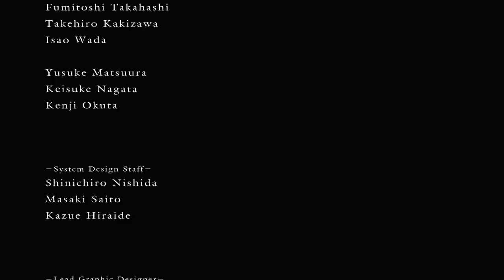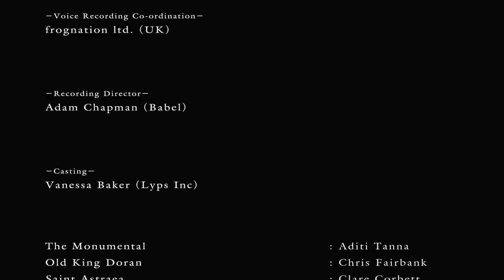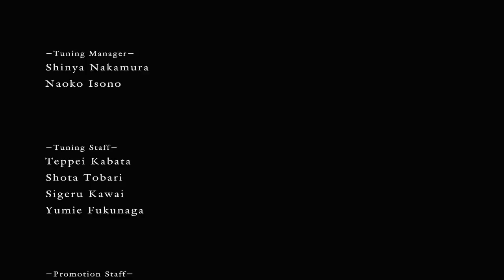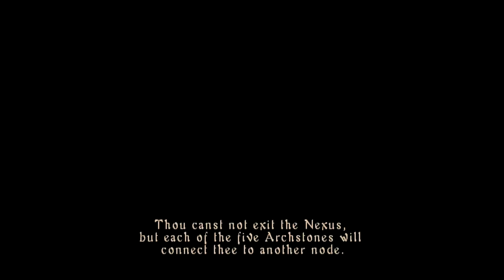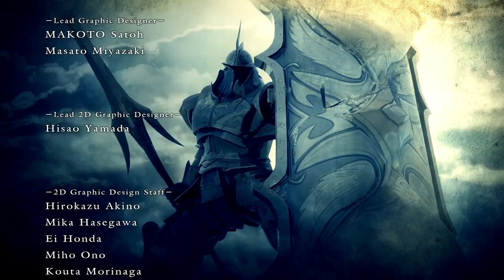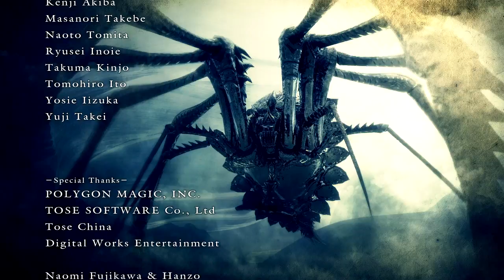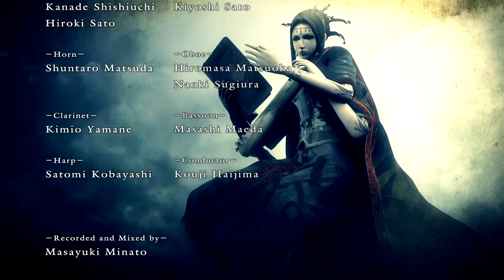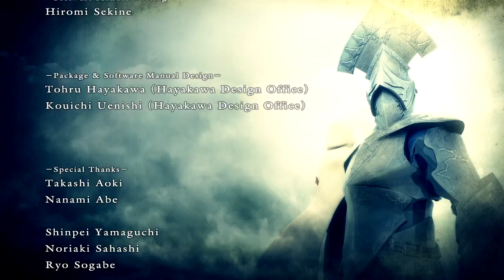Demon's Souls [Part 24 END - Blobs and Credits]